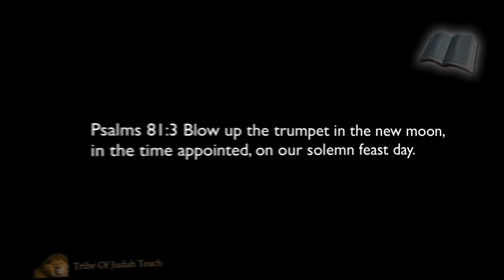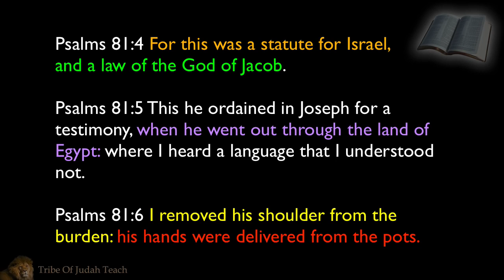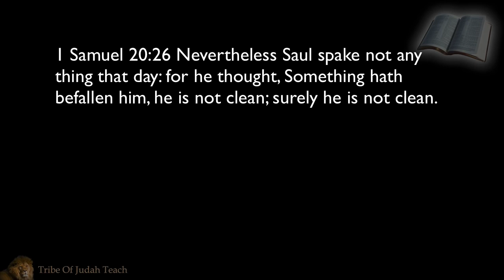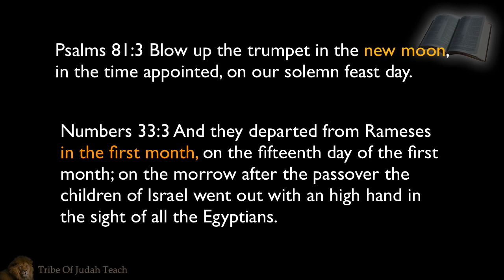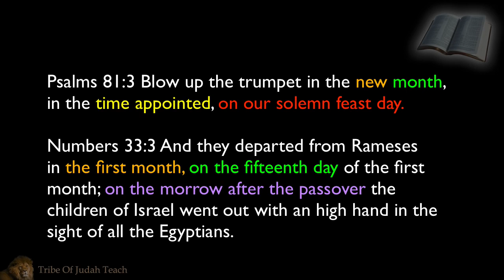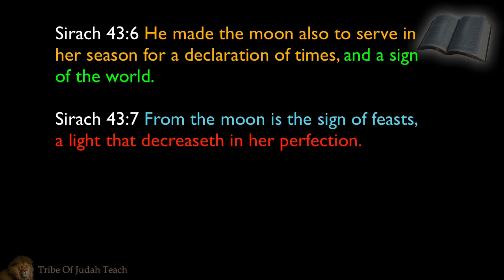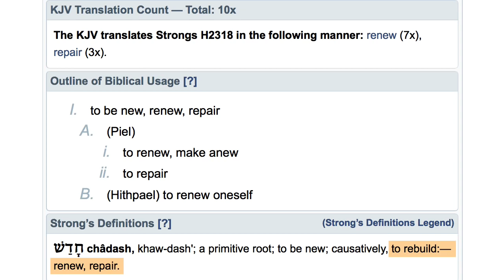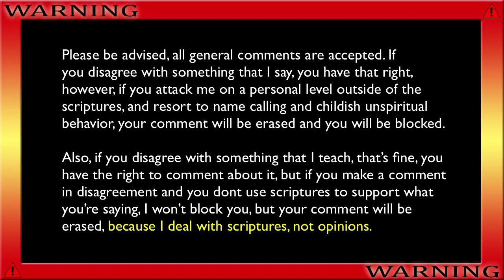Pełnia księżyca nie jest Nowym Księżycem! (Napisy PL)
HalleluYaH Błogosławiony WszechKról MOC Izraela Który Jest Który Był Który Przychodzi 💜
Owocnego Święta ShABBAtu oraz Radosnego Święta Nowiu - Wszelkich Dobrodziejstw Wam życzę Kochani Bracia i Siostry Wybranko Izraela 🔥😚
Pokój Izraelowi 🤍

Rosz Chodesz / Nów Księżyca / Pierwszy dzień miesiąca

Rosz Chodesz obchodzone jest z początkiem każdego miesiąca, dosłownie znaczy "głowa miesiąca".

Po wprowadzeniu przez ludzi kalendarza stałego, święta nowiu straciły na znaczeniu, ale w czasach biblijnych, gdy ustalono pierwszy dzień kolejnego miesiąca, były one obchodzone hucznie wraz z ofiarami i obowiązywał zakaz pracy.

Ponieważ Rosz Chodesz ma zasadnicze znaczenie dla ustalenia terminów świąt, podczas różnych niewoli, było to jedno z najczęściej zakazywanych przez okupantów świąt, co miało na celu zniszczenie całego kalendarza świąt i kultury hebrajskiej.

(Rdz 1;14-18)
"A potem Najwyższy rzekł:
Niechaj powstaną ciała niebieskie, świecące na sklepieniu nieba, aby oddzielały dzień od nocy, aby wyznaczały pory roku, dni i lata;
aby były ciałami jaśniejącymi na sklepieniu nieba i aby świeciły nad ziemią. I stało się tak!
Najwyższy uczynił dwa duże ciała jaśniejące; większe aby rządziło dniem i mniejsze, aby rządziło nocą, oraz gwiazdy.
I umieścił je Najwyższy na sklepieniu nieba, aby świeciły nad ziemią;
aby rządziły dniem i nocą i oddzielały światłość od ciemności. A widział Najwyższy, że były dobre".

(Ps 104;19)
"Tyś stworzył księżyc, aby czas wskazywał; słońce poznało swój zachód".

(Lb 10;10)
Najwyższy nakazał Izraelitom, by z okazji każdego nowiu księżyca - który w ich kalendarzu stanowił początek miesiąca księżycowego - dęli w trąby nad całopaleniami i ofiarami współuczestnictwa.

(Iz 66;23)
"Nastanie czas, że każdego nowego miesiąca i w każdy szabat przychodzić będzie każdy, aby w Jeruzalem złożyć mi pokłon - rzekł Najwyższy".❤️

Zachęcam przeczytać;

Ks.Liczb 28;11-14
Ks.Liczb 10;10
Amosa 8;4-6
Psalm 81;2;5
Psalm 8
Psalm 19
Psalm 95
Psalm 113
Psalm 104;19
Psalm 148;1-6
Ezechiela 45;17
Ezechiela 46;1-3
Ezechiela 46;6
2 Kronik 31;3
Mądrość Syracha 43;6-8

A z 1 Samuela 20;5 - dowiadujemy się, że istniał zwyczaj ucztowania w święto nowiu, jak i również odwiedzania w Rosz Chodesz proroków co mówi nam - 2 Królewska 4;22-23.

Bądźcie Błogosławieni! ❤️